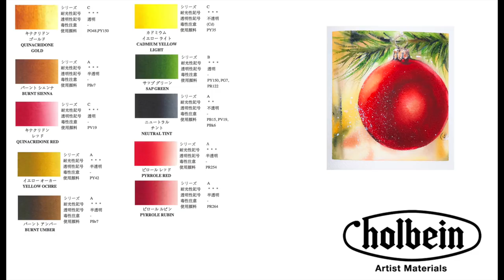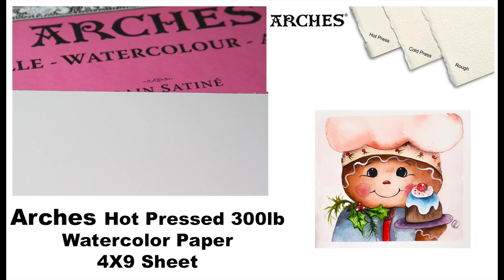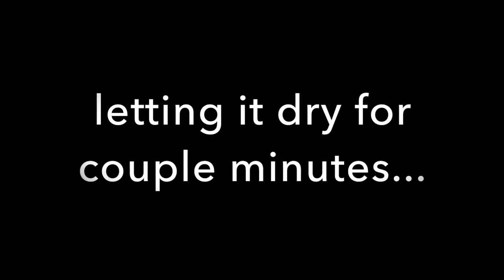More Christmas Cards Watercolor Painting Tutorials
*Silver Brush Limited brushes: Round Brush 4 “Black Velvet”, Round 000, 0, 6, 8, 10 “Golden Natural”, Angular Brush 1/2 “Golden Natural”, Script Liner 1 “Black Velvet”, Liner 20/0 “Ultra Mini”
*ARCHES Cold Pressed 140lb Watercolor Paper 4X9 Sheet, Hot Pressed 300lb Watercolor Paper 4X9
*HOLBEIN Watercolors: (Ornament Ball) Quinacridone Red, Quinacridone Gold,  Burnt Sienna, Yellow Ochre, Burnt Umber, Cadmium Yellow Light, Sap Green, Neutral Tint, Pyrrole Rubin, Pyrrole Red, White, (Ornament Boy) Burnt Sienna, Yellow Ochre, Burnt Umber, Umber, Quinacridone Gold, Quinacridone Red, Pyrrole Red, Pyrrole Rubin, Perylene Maroon, Mineral Violet, Mars Violet, Phthalo Blue Yellow Shade, Neutral Tint, Verditer Blue, Sap Green

Music Created by:

“Angels we have heard”, “Bethlehem - Christmas”, “Deck the Halls”, Jesu, Joy of Man’s Desiring”, “Jingle Bells Calm”, Divertimento K131”, “Angels we have heard” by Kevin MacLeod is licensed under a Creative Commons Attribution license (incompetech.com)